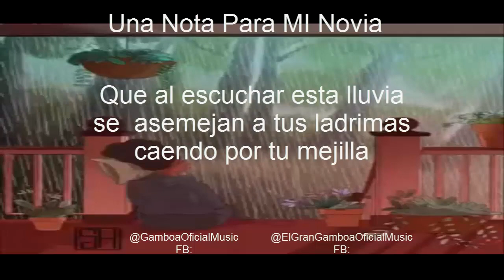Una Nota Para Mi Novia. ( Edit: Gamboa)